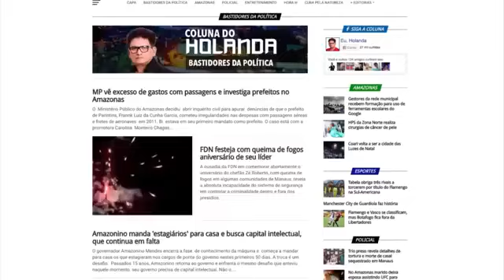HORA H: Tiroteio durante jogo do Brasil deixa um morto e outro ferido em Manaus (SEG - 02/07)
Tiroteio durante jogo do Brasil deixa um morto e outro ferido em Manaus

Esses são os destaques desta segunda-feira (02) no HoraH com apresentação de Humberto Amorim

Degolado, corpo de homem é encontrado perto de ponte em Manaus

Suspeito da morte do soldado Portilho é perseguido e executado na av. Torquato Tapajós

Industriária morre após ter perna decepada em acidente de trânsito em Manaus

⏰PROGRAMAÇÃO DO MÊS:

HoraH - AO VIVO NO FACEBOOK: De segunda à quinta às 14h no YOUTUBE

HoraHEntrevista - AO VIVO NO FACEBOOK: Sábado às 12h no YOUTUBE

QUER FALAR COM A REDAÇÃO?